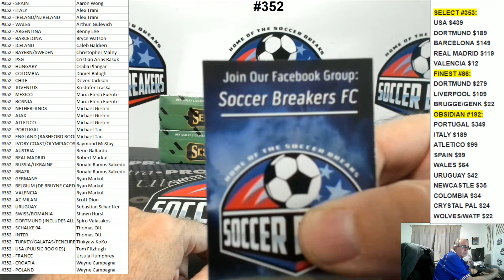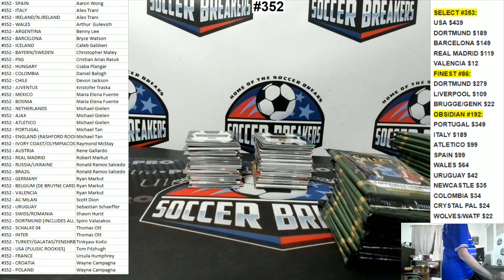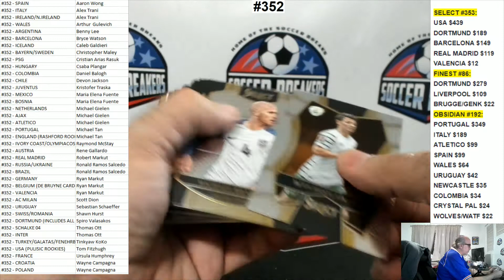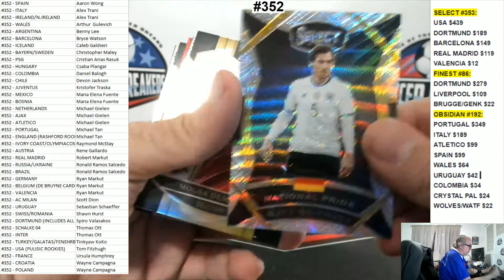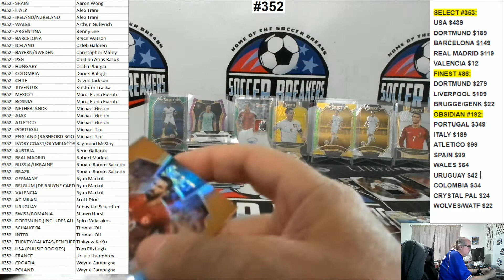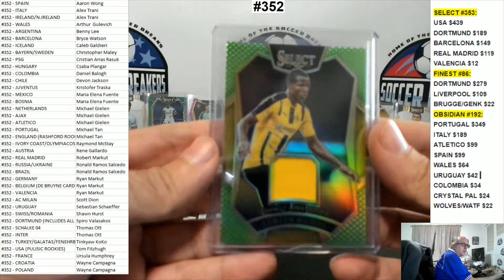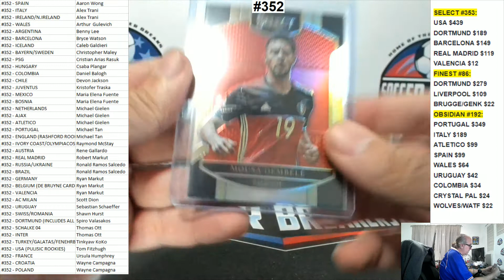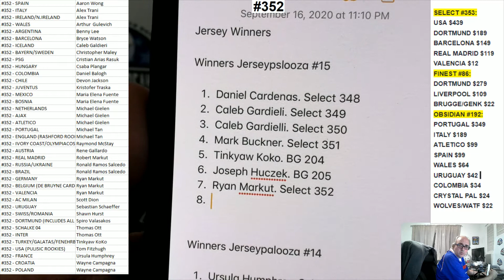2016-17 SELECT SOCCER 4 HOBBY BOX PYT BREAK #352 - JERSEYPALOOZA#15 PROMO! (SOCCER BREAKERS FC)